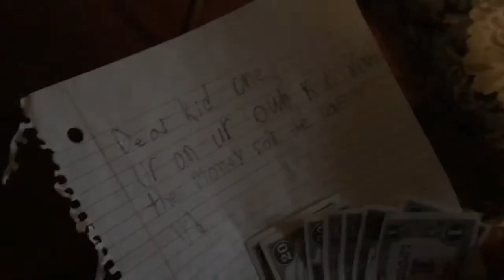Safety 101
Sorry i've been gone i'm not good at this haha but fr ima be posting more